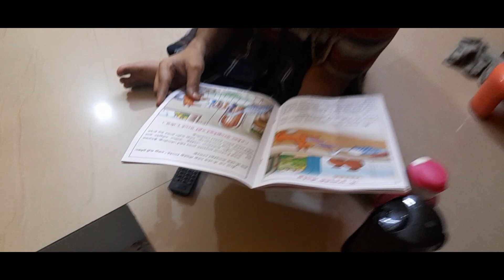சூரிக்கு சொல்லி கொடுக்க ரொம்ப பொறுமை தேவை. Goodnight brothers and sisters 🙏🏻